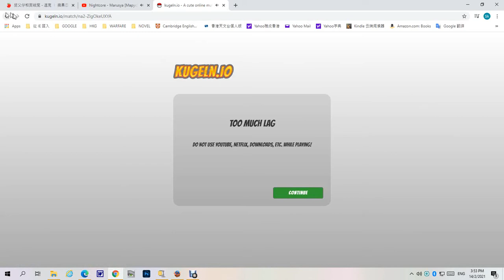Kugeln io gameplay (Valentine's Day special) part 2 [with audio]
Cont'd
The song I was playing while gaming: Marusya (Ukrainian folk song) ) (Very hot 🔥🔥🔥)